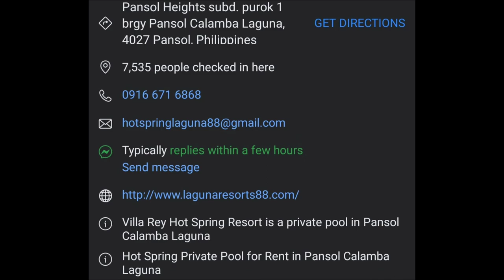Villa Rey Hot Spring Resort (Pansol, Laguna)